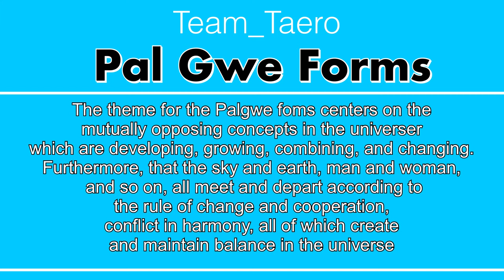[PalGwe 1 Jang] Taekwondo Traditional poomsae.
What is Pal Gwe ??
As the first poomsae enacted before the current Taegeuk,
It was enacted and promulgated on November 30, 1967.
The Poomsae Legislative Committee made a total of 17 poomsae,
including 8 Palgwe poomsae and 9 poomsae from Goryeo to Ilyo(for Black belt).
The period of enactment of Poomsae started in 1965 and was completed in 1967.

The theme for the Palgwe foms centers on the
mutually opposing concepts in the universes.
which are developing, growing, combining, and changing.
Furthermore, that the sky and earth, man and woman,
 and so on, all meet and depart according to
the rule of change and cooperation, conflict in harmony,
all of which create and maintain balance in the universe

The universe is very changeable, endlessly broad and
full of mystery and wonder. Gwe is the picture of
Um-Yang united. In Palgwe There are 8 forms
Gon, Tae, Li, Jin, Kam, Kan
and Kon. These explain the
Universal view on Um-Yang, and Palgwe is based on
confucianism with the concept of number.
Confucianism has had a great influence in ethics,
philosophy and politics so far in Korea.
The scripture book of confucianism is
 classified in two parts, Kyung and Jun. People tried
to understand what would happen in the future and
know good and destiny. Palgwe is the universal law.